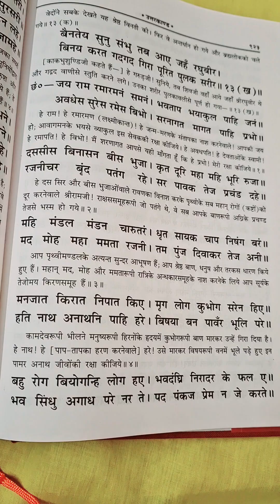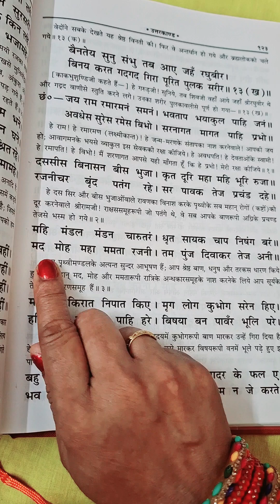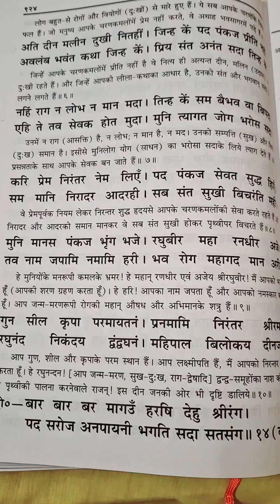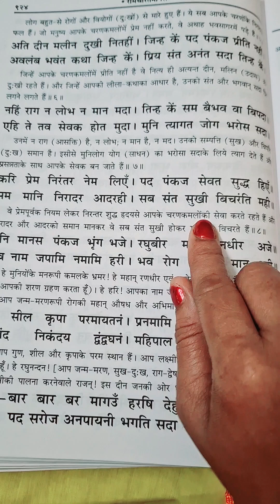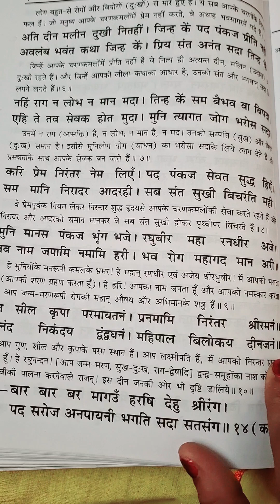रामचरितमानस ,उत्तरकांड, काक भूसुंडी जी कहते हैं ।हे गरुड़ जी सुनिए। शंकर भगवान स्तुति किए।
ramcharitmanas chaupai
siyaram chaupai

uttarkand chaupaii ram dialogue in ramayana

Comparison of Lord Ram and Ravan
- Lord Ram is an ideal son, brother, husband and king
- Ravan is a powerful demon king
- Both characters have their own strengths and weaknesses

Reasons for Ravan's downfall
- Ravan's arrogance
- Ravan's lust for power
- Ravan's betrayal of his brother

Lessons we can learn from Ram and Ravan
- We should be loyal to our family and friends
- We should not be blinded by power
- We should always do what is right

Conclusion
- Ram is the ultimate hero of the Ramayana
- Ravan is a complex and tragic villain
- The Ramayana is a timeless story that has much to teach us

viral poem on ram
poetry on shri ram
ramcharitmanas pushp vatika prasang
ramcharitmanas recitation
chaupai of ramcharitmanas
hanuman chalisa powerful version
ramcharitmanas prasang
sampurna ramcharitmanas with lyrics
ram motivational speech
hanuman bhakti channel
ram charit manas full audio
ram dialogue in ramayana

Ramcharitmanas by Goswami Tulsidas
- Ramcharitmanas is a holy book
- Ramcharitmanas was written by Goswami Tulsidas
- Ramcharitmanas tells the story of Lord Rama

Importance of Ramcharitmanas
- Ramcharitmanas is a great source of inspiration
- Ramcharitmanas can help you to learn good values
- Ramcharitmanas can help you to become a better person

Characters of Ramcharitmanas
- Ramcharitmanas has many characters
- The main characters are Lord Rama, Sita, Lakshmana, and Hanuman
- Each character has their own unique role to play

Story of Ramcharitmanas
- Ramcharitmanas tells the story of Lord Rama's life
- Ramcharitmanas includes many different stories
- Ramcharitmanas is a long and detailed story

Conclusion
- Ramcharitmanas is a great book
- Ramcharitmanas is worth reading
- Ramcharitmanas can help you to become a better person ram dialogue in ramayana

ramcharitmanas recitation
chaupai of ramcharitmanas
ramcharitmanas prasang
ram motivational speech
hanuman bhakti channel